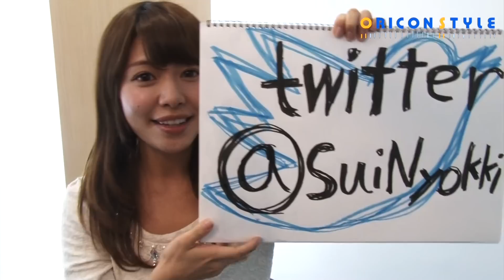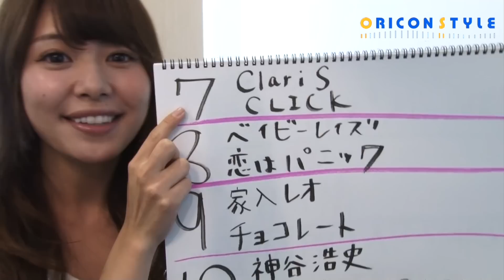【2月10日付】オリコン週間シングルランキングTOP10～7 ニョッキvol.15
オリコンがお届けするランキング情報番組『水曜のニョッキ』
再生リストからご覧ください

●MC
"のーざ"こと、野澤美仁（のざわ・みさと）

●集計期間
2014年1月27日～2014年2月2日のCDシングル週間ランキング（2014年2月10日付）